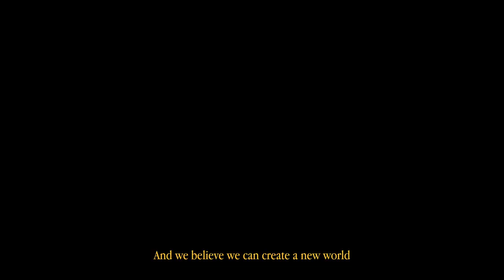Glow3 글로우쓰리 : thesis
eeeeeeeeeeee
eeeeeeeeeeee
socialglow
sonicglow
stageglow
**SOCIALS:**
YOUTUBE: @Charming Bloom Entertainment @Artist
Charming Bloom Entertainment is a Roblox-based entertainment agency which strives to make its artists and idols the best ones. Charming Bloom Entertainment was founded in December of 2021

by 2 people, SHIN AERA and LYLA JANE, today we have 2 successful artists and the fandom just keeps expanding.